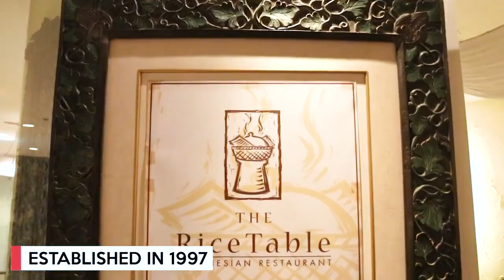Indonesian Buffet At $18.95 Nett At Orchard - The Rice Table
For a delicious Indonesian meal at Orchard, check out The Rice Table! Their lunch buffet comes with unlimited refills of 14 dishes, and costs $18.95 nett. The food will be served to your table so you won't have to jostle with others just to fill up your plate.

The Rice Table is not halal-certified as it serves alcohol, but their menu states that they use halal ingredients.

This is an independent review by Eatbook.sg.